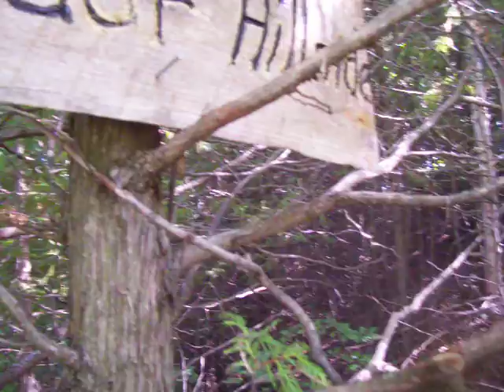Nancy Today: Mispelled Cedar Hillside sign is up (signs 23) ASMR Signs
I guess when the paint wears off, it'll be spelled right, as I did carve an a...only I painted an e over it.